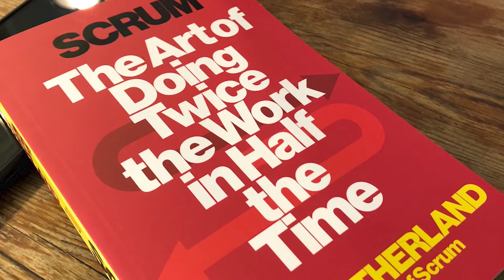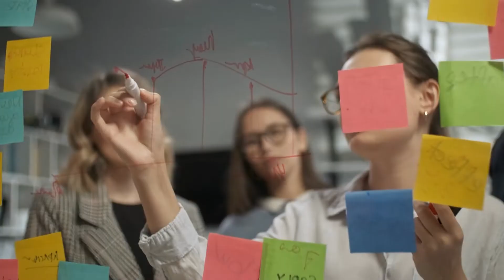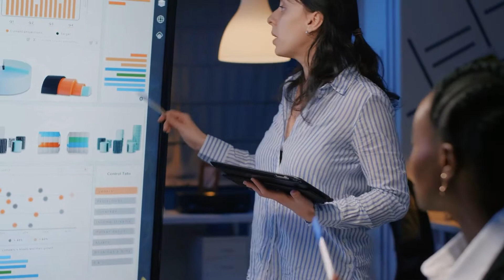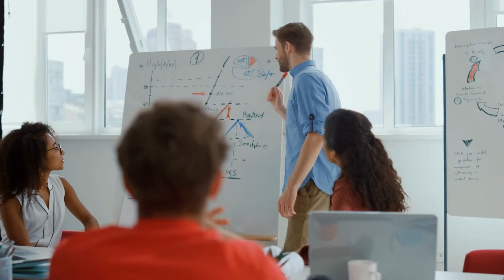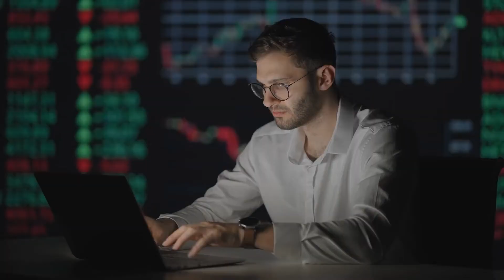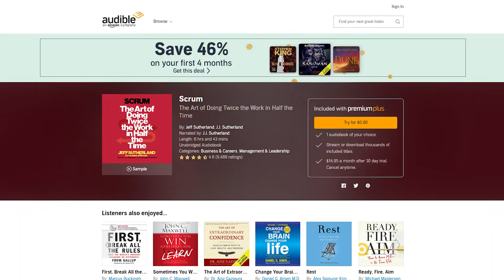SCRUM (by Jeff Sutherland) Top 7 Lessons | Book Summary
One of the roadblocks towards organizational success lies on how things are being done by the people involved. At times, managers and supervisors stress over unmet deadlines and slow progress towards their goals. It is as if nothing is being done even if each member of the team seems to be busy with a lot of work. Such a scenario then leads to feelings of exhaustion and frustration which reduces productivity and satisfaction at work. It is this reality that inspired Jeff Sutherland to examine what is really happening and to come up with a solution to remedy it. This is when he devised a new framework of thinking and doing, which is said to generate better productivity and outputs. This book introduces this framework which is called Scrum, which promises to help us do twice the work in just half the time.

Here are the top seven lessons from the book Scrum by Jeff Sutherland:

0:00 - Introduction
0:45 - Lesson 1
1:17 - Lesson 2
1:56 - Lesson 3
2:33 - Lesson 4
3:04 - Lesson 5
3:31 - Lesson 6
4:03 - Lesson 7
4:35 - Conclusion